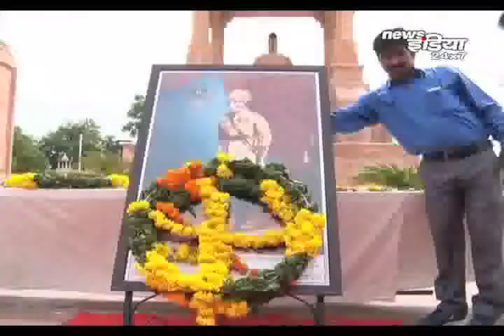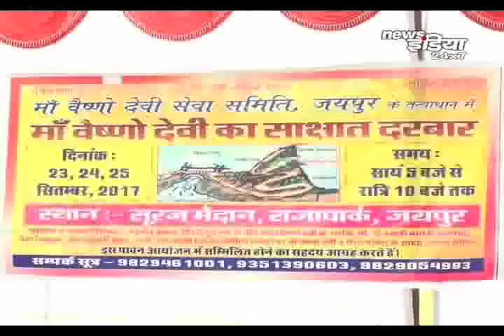Breaking Headlines From Rajasthan @ 9 : 00 PM